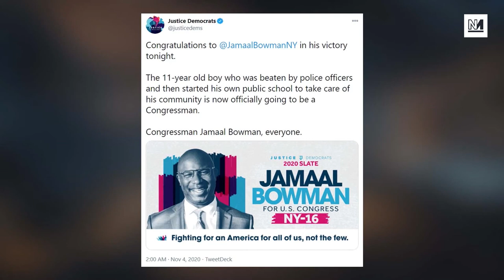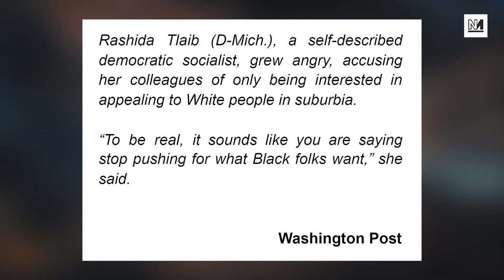More Leftist Democrats Join AOC, Ilhan Omar in Congress